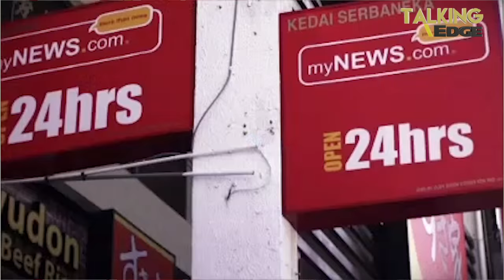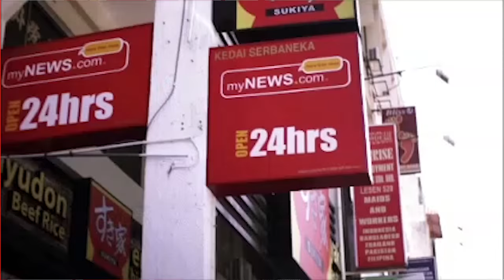TALKING EDGE: Bison Rides On Low Retail Penetration Rate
Charlotte Chong speaks with Bison Consolidated Bhd’s managing director Dang Tai Luk on whether it is sustainable to open more outlets amid slow consumer spending.